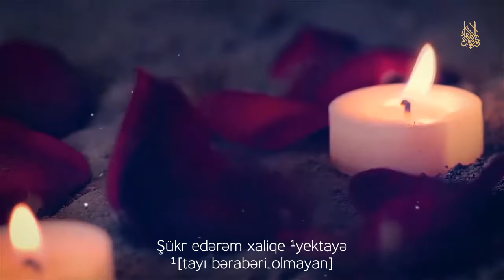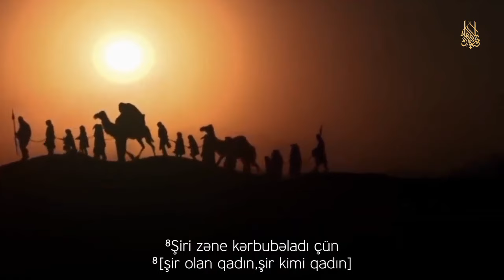Əqilətul ərəb - Kərbəlayi Orxan Əlişzadə | YENİ 2024 | HD